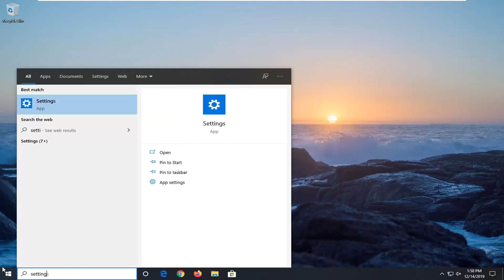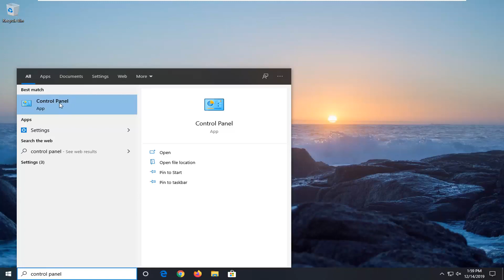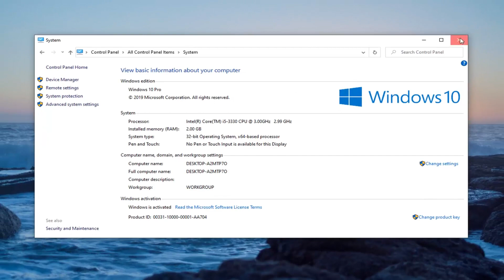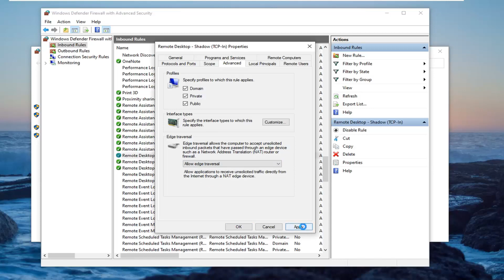Your Password May Have Expired or the Remote PC Might Not Accept Blank Passwords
If you find yourself seeing the error message Your password may have expired or the remote PC might not accept blank passwords, you came to the right place.

This error occurs when trying to connect to a remote PC by using Remote Desktop, and a large number of users facing this issue are not happy about it.

Encountering this error message means that you will not be able to connect to the remote server, and the reasons for this error appearing are very varied.

There could be some issues with your Network Adapter, the machines you’re trying to connect might not be compatible because of different settings, or it could be caused by a conflict in installed drivers.

In today’s tutorial, we will explore all the possible reasons for this error occurring, and we will discuss the best methods to apply in order to solve it.

Sometimes you need to connect to another Windows 10 computer using a Remote connection from another Windows PC.  When doing so, if you receive an error message which says — Your password may have expired or the remote pc might not accept blank passwords, then this tutorial will help you.

If you’re facing trouble in connecting systems via Remote Desktop, you’re not alone. When systems are not aligned as per the required settings, this kind of troubles are common.